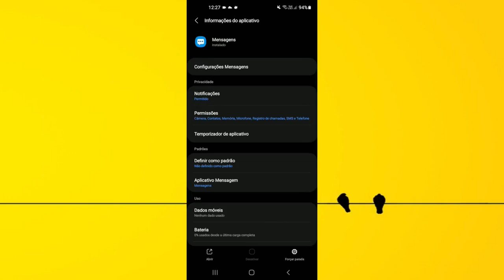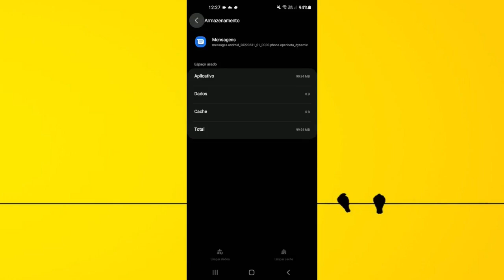Corrigir Erro Onde Não Chega SMS No Celular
Estava com um problema no qual não estava chegando sms no meu celular e com esse procedimento deu certo. pode ser que resolva pra você também!